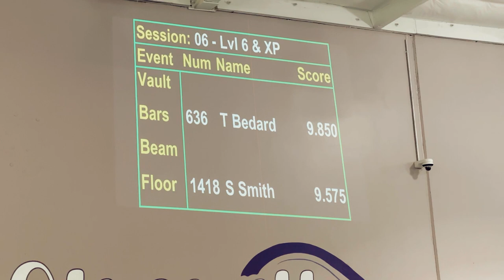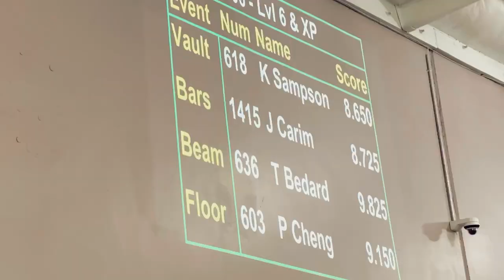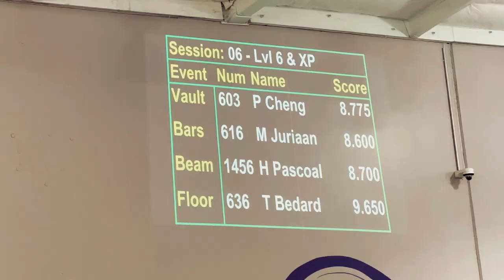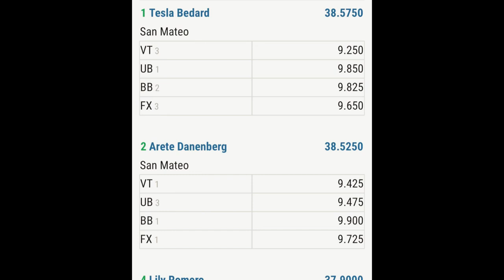Spirit of the Flame 2023